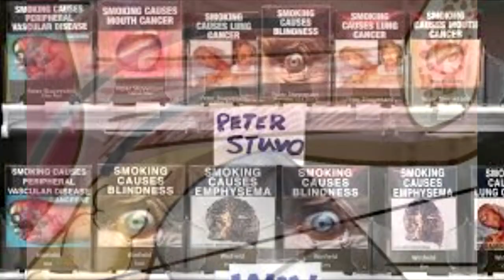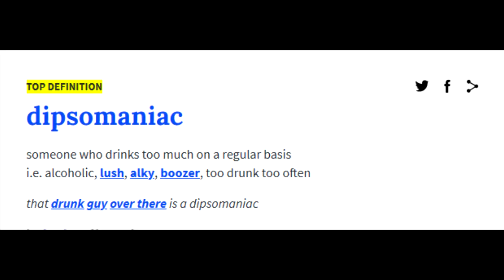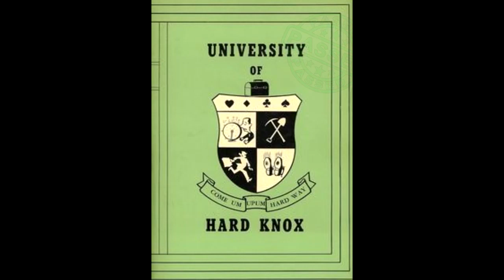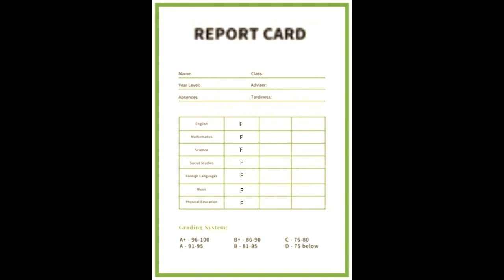Smashin' Tinnies With the Boys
I can't afford a green screen, spent all my money on brews.

Lyrics:

I've been cooped up in isolation I need to get out
Me and the boys are long overdue for a good old fashioned bout
I love drinking beer it's my first drink of choice
couldn't you tell by the sound of my voice
I'm an aussie bloke who likes to chain smoke
every now and then I'll have a little toke
Of the devil's cabbage if you know what I mean
But if you don't then maybe you're more familiar with my friend scott green
But If you don't know that then you're not a true blue aussie so get outta my country
(I'm just kidding of course, I'm not a racist)

I can't wait to get together and smash some tinnies
saving money for brews by getting all my clothes from vinnies
I failed school, but I know my x's and I know my vbs
drinkin bevvies in the pub is where you'll find me
so go fetch me another brew,

PLOISE

They say I'm a dipsomaniac
I say you're a megalomaniac
I don't know what either of those words mean
whiskey's ok and wine's alright,
but I prefer to hit the beers every night
from the bottle-o or the local, makes no difference to me
cause I'm a true blue, fair dinkum aussie cobber
I drink too quick to need a bottle stopper
and if you've a problem with that, then bloody oath you have a problem with me

'cause

drinkin bevvies in the pub is where you'll find me} [x2]

Drinking bevvies every night
Seems to have altered my sight

Drinking's got me in a bit of trouble
Carlton matey once again you've got me seeing double
and all I really wanted to see...
was the boys

THE BOYS,
OHHH THE BLOODY BOYS, MATE
STREWTH

In the pub drinkin bevvies is where you'll find me

and I failed school, but I know my x's and I know my vbs